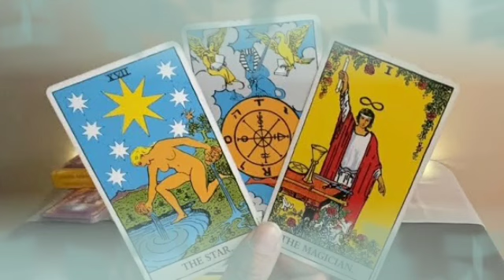تاروت برج الجوزاء من 26 إلى 6 يناير 2022 //مكالمه تقلب المعايير☎️لم ينساك أبدا🤭اللقاء قدركم لتلتقون🔥